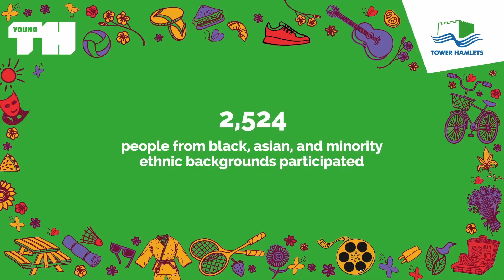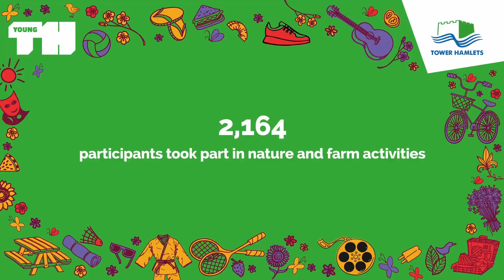Parks and Open Spaces Summer of Fun Programme 2023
Find out what we did this summer in parks across the borough this summer. Supported by Young Tower Hamlets and community partners, over 12,000 residents took part in 115 events and activities.